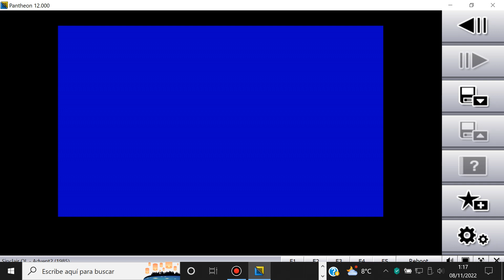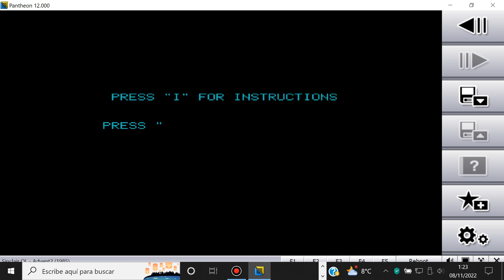Advent2 - Sinclair QL - Pantheon 12.000 - Test Windows 10